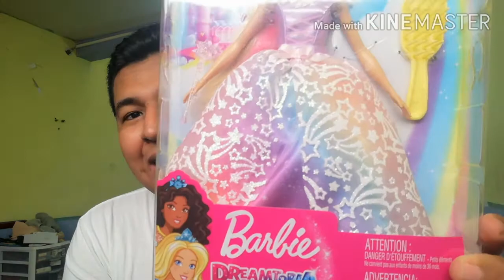REVIEW BARBIE DREAMTOPIA "VESTIDO BRILLANTE"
Hola
En este video les muestro a la Barbie Dreamtopia de Vestido Brillante, espero y les guste mucho ❤️